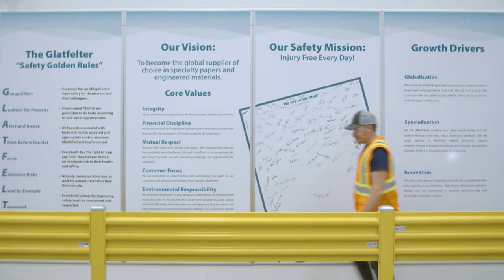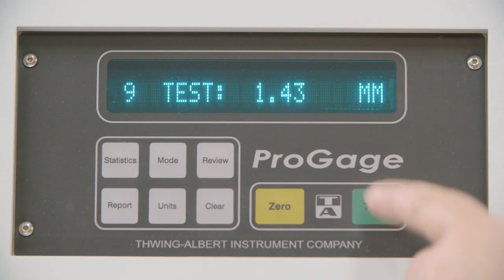Grand Opening: Glatfelter Fort Smith Facility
We celebrated the Grand Opening of our Glatfelter Fort Smith Facility today! Meet some of our newest Glatfelter PEOPLE and take a tour of our first airlaid facility in the United States.